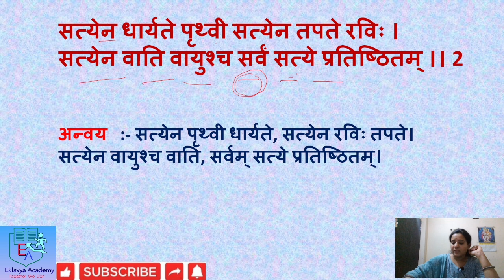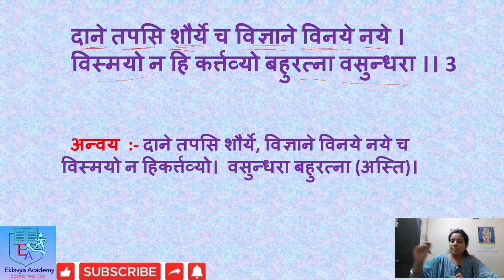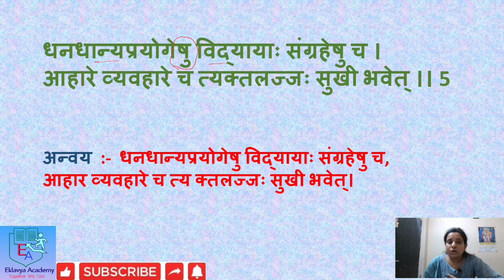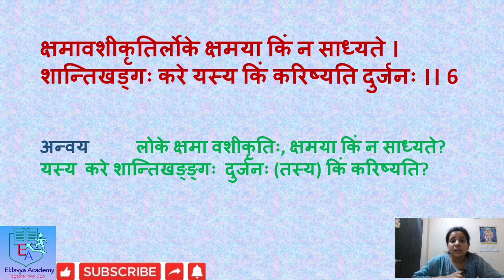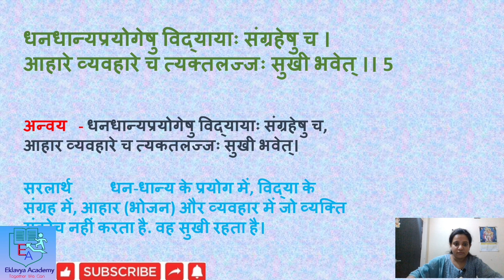Class - 7 || रुचिरा भाग - 2 प्रथमः पाठ: सुभाषितानि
Class 7th Sanskrit chapter 2 explained in Hindi

Eklavya Academy Dalauda